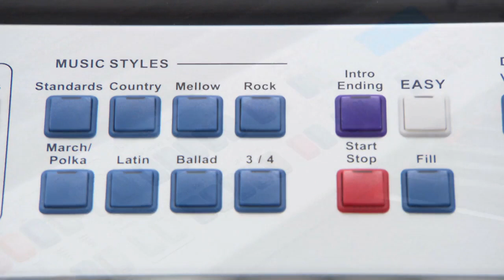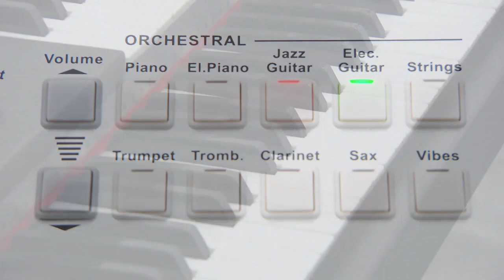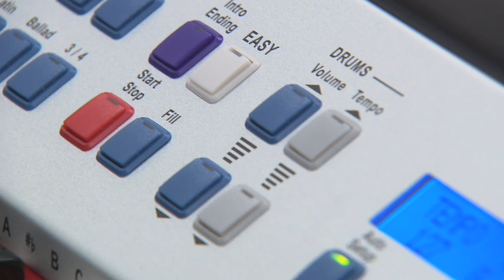The Brand New Estey Discovery and Freedom Hobby Organs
Introducing a brand new Home Organ brand - ESTEY

We are thrilled to present the first two models in the new range - the Estey Discovery and the Freedom.

Offering excellent ease of use and compact size, these NEW organs look and sound amazing.

Designed by a team of hobby organ retailers they are built and styled for the home musician.

For more details please contact Allens Music Centre on 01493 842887 / 850172